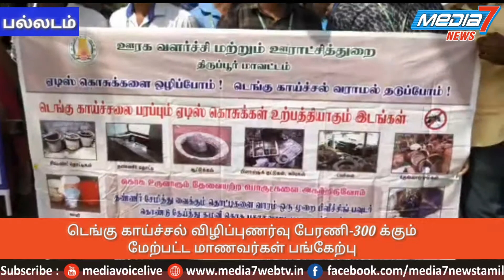டெங்கு காய்ச்சல் விழிப்புணர்வு ஏற்படுத்தும் வகையில் கல்லூரி மாணவர்கள் பேரணி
திருப்பூர் மாவட்டம் பல்லடம் அருகே அருள்புரத்தில் பொது சுகாதாரம் மற்றும் நோய் தடுப்பு மருத்துவத்துறை மற்றும் தனியார் கல்லூரி மாணவர்கள் இணைந்து  டெங்கு காய்ச்சல் விழிப்புணர்வு பேரணி நடைபெற்றது. இப்பேரணியை மாவட்ட பூச்சியியல் வல்லுநர் சேகர்,சுகாதார பணிகள் துணை இயக்குநர் ஜெயந்தி வட்டார மருத்துவ அலுவலர் சுதர்சன், வட்டார சுகாதார மேற்பார்வையாளர் சண்முகநாதன்,பார்க் கல்லூரி முதல்வர் முருகவேல் ஆகியோர் பேரணியை தொடங்கி வைத்தனர்.
டெங்கு காய்ச்சல் அறிகுறி,டெங்கு கொசு எப்படி உருவாகிறது,அதை எப்படி தடுப்பது என்பதை விளக்கி மாணவ மாணவிகள் மற்றும் பேராசிரியர்கள் விழிப்புணர்வு பதாகைகளை ஏந்தியபடி மூன்று கிலோமீட்டர் பேரணியாக சென்றனர்.இதில் 300 க்கும் மேற்பட்ட கல்லூரி மாணவ மாணவிகள் கலந்து கொண்டனர்.